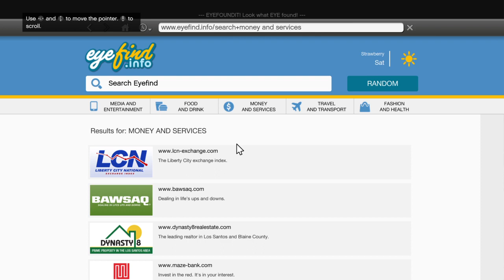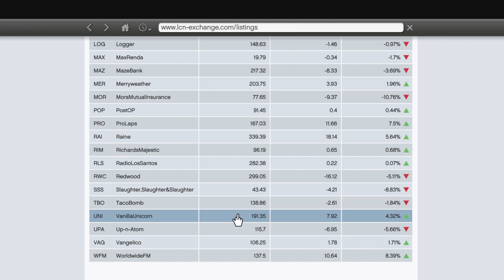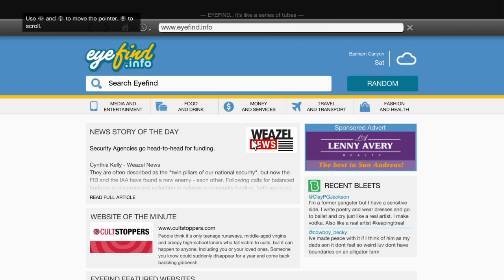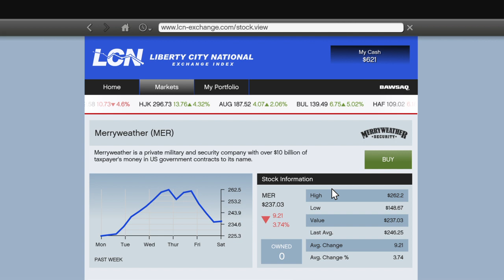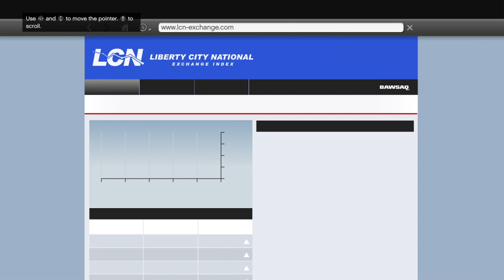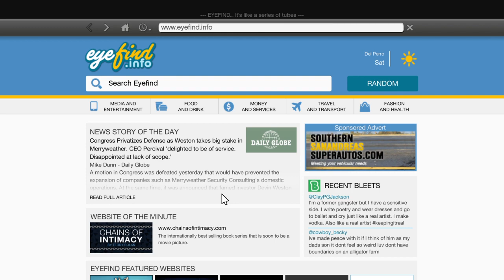Grand Theft Auto V first part 1 play though